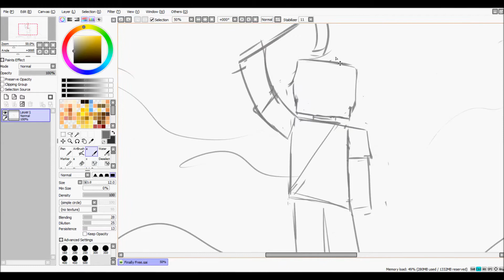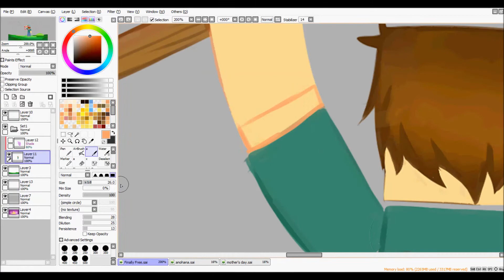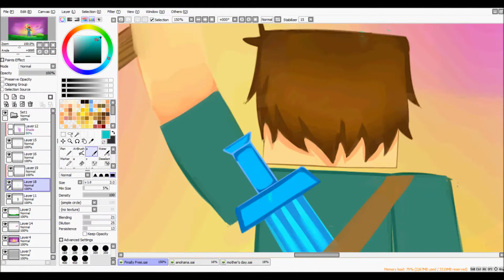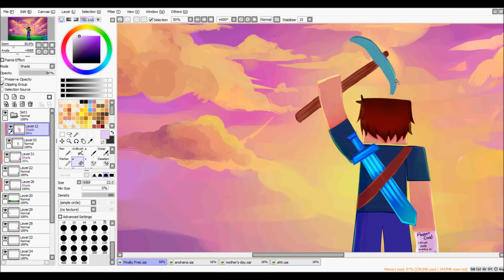Minecraft Speedpaint Finally Free- Enzo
Woo! Exams are officially over, I'm done with school and ready for summer :D

Ahhh..so you're one of those people who actually read the description! So I am indeed a free artist as of now, maybe I'll set up a shop later, but all free right now. BUT I'm not accepting any requests atm since I have way too many request to do, so sorry if you want one!